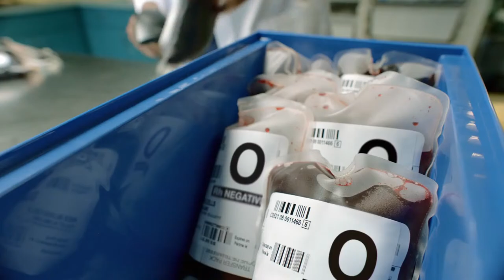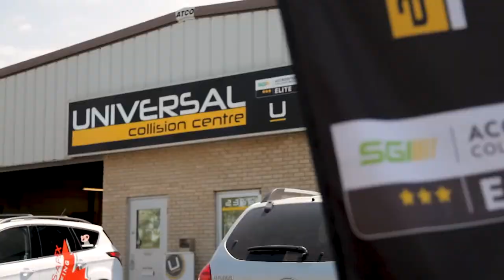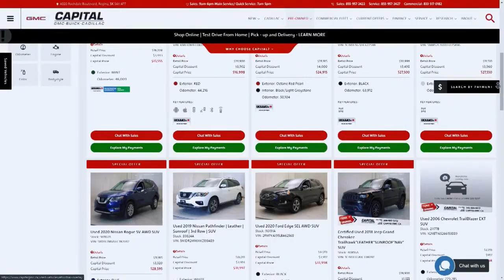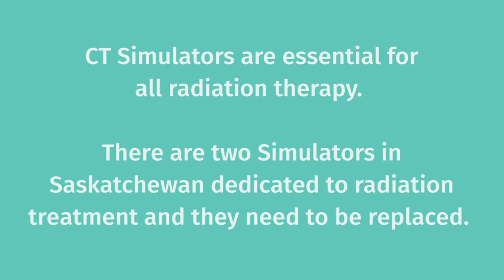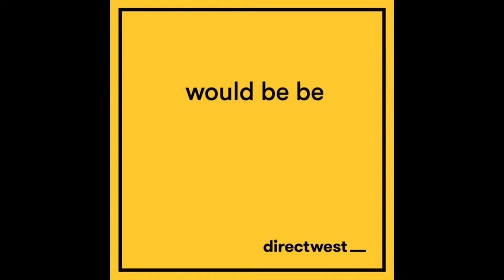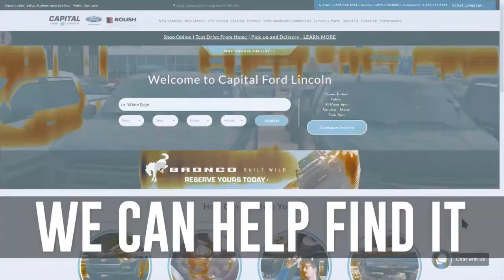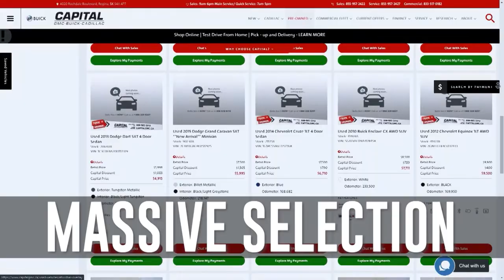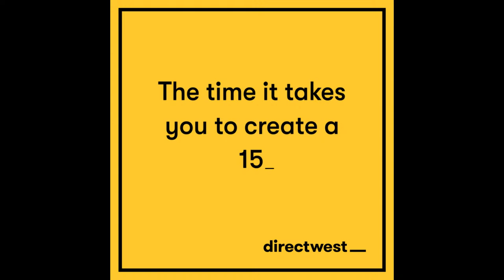RP Show LIVE | Apr 19, 2021 | Ft. NHL Alum/Scout Rich Sutter, WPG Jets Colour Jamie Thomas!